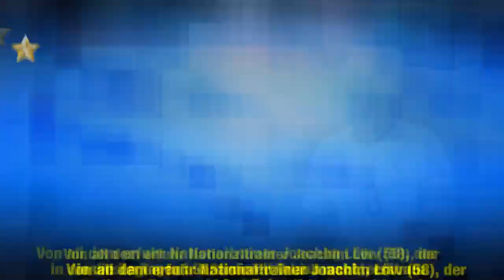Özil-Rücktritt: Jogi Löw erfuhr erst aus dem Internet davon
Am vergangenen Sonntag ging es Schlag auf Schlag. Der deutsche Fußballnationalspieler Mesut Özil (29) rechnete in drei aufeinanderfolgenden Statements mit Sponsoren, den Medien und auch dem DFB ab. Er bezog Stellung zu seinem umstrittenen Foto mit dem türkischen Präsidenten, warf dem deutschen Verband Rassismus vor und trat am Ende aus der Nationalelf zurück. Von all dem erfuhr Nationaltrainer Joachim Löw (58), der in diesen Tagen auf Sardinien Urlaub macht, erst aus dem Netz.